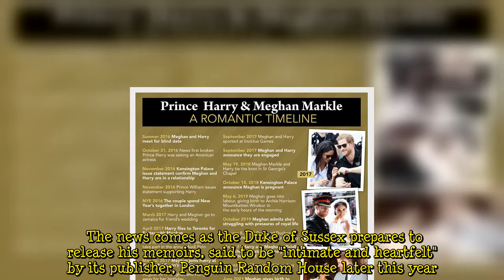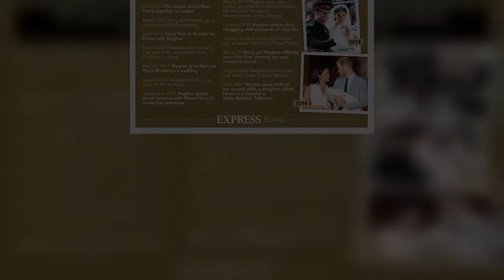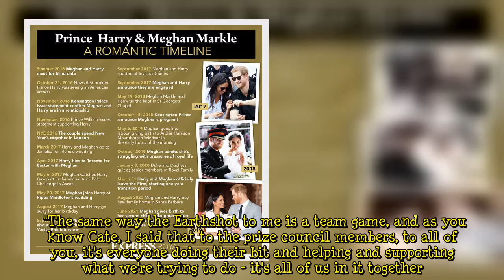Watch out, Meghan and Harry! William to rival Sussex podcast as Duke takes on new role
The Duke of Cambridge sat down with co-host and actress Cate Blanchett to discuss the world’s environmental crisis on the Audible podcast, Climate of Change. His appearance comes just weeks before Meghan Markle and Prince Harry’s first series for their Spotify podcast Archetypes is released in the summer.  The couple have been passionately plugging away at publicising their new show, which will be hosted by Meghan. The 40-year-old unveiled her first Spotify series - a podcast about female stereotypes, in which she vows to investigate "labels that try to hold women back". Meghan will speak to historians, experts and women who have experienced being typecast. It is not the first time a member  ...